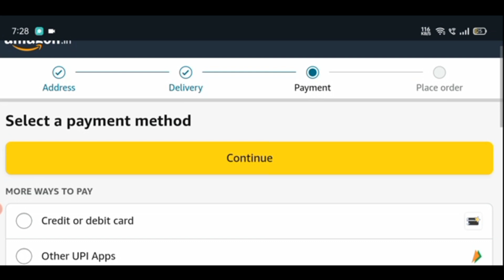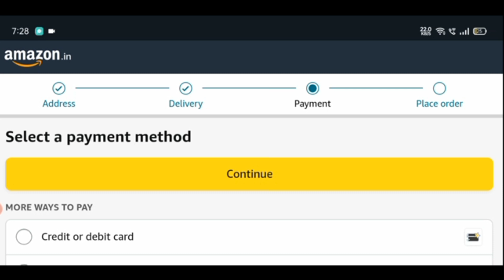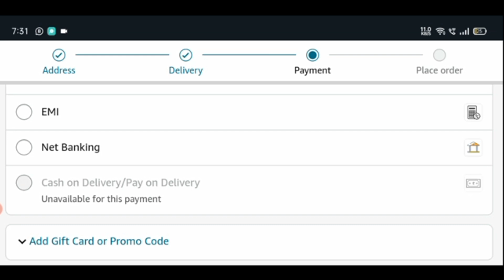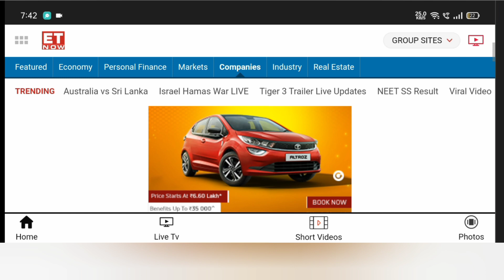COD not Acceptable on Amazon | 2000 Note Acceptable | New Updates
This video is about "Amazon COD Services Updates  | Live Hindi"

The Amazon Great Indian Sale are most popular online shopping events in India. However, there are some concerns about the impact of these sales on small businesses and the environment. Some critics argue that these sales encourage a culture of consumerism that is harmful to the planet and small businesses. Others point out that the discounts offered during these sales are not always genuine and that some products are sold at inflated prices before being discounted.

If you’re interested in learning more about the dark reality of these sales, check out our video. The video provides an in-depth analysis of the impact of these sales on small businesses and the environment. It also explores some of the ethical concerns surrounding these sales.

Chandrayaan 3 Before view of Chandra from Earth Live | Moon View Live

 • Rocketry Full Movie in Hindi | Watch ...

 • Chandrayaan-3 | Live News | Modi Live...

 • Cloud Sun Light Naturally Views Captu...

Baby Cat and Catlover Video

 • Baby Cat in Mother's Mouth | Three Ba...
Next Watch:- Modi Ghotala

 • A successful Prime Minister | यशस्वी ...

Check out Full HD views moon thru my Camera.
chandrayaan 3 | live news | live updated | moon view | fist pictures | चंद्रयान 3 | चांद | chandra